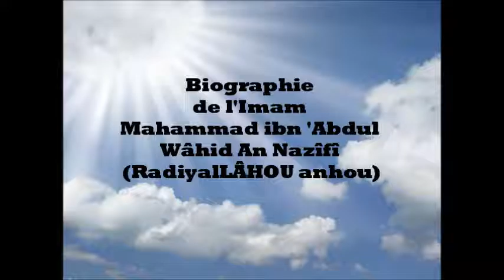Durratoul kharidah : BIOGRAPHIE DE L'AUTEUR MAHAMMAD IBN ADOUL WÂHID AN NAZÎFÎ RTA